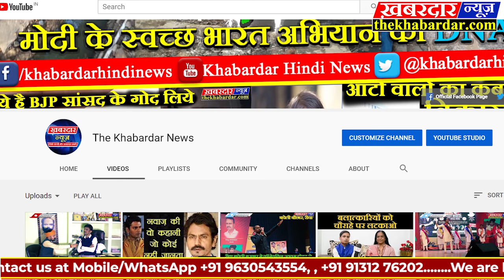भ्रष्टाचार, लापरवाही की भेंट चढ़ रहा है सागर का बस स्टैंड, शराबियों का अड्डा बना लाखा बंजारा पार्क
भ्रष्टाचार और लापरवाही की भेंट चढ़ रहा है सागर का मुख्य बस स्टैंड बे-बस सागर का बस स्टैंड शराबियों का अड्डा बना लाखा बंजारा पार्क सागर शहर की पहचान कही जाने वाली लाखा बंजारा झील तो विगत कई वर्षो से नगर की घटिया राजनीति और अफसरशाही की बजह से जीर्णोद्धार का इंतजार कर ही रही है, वही दूसरी ओर लाखा बंजारा पार्क और मुख्य बस स्टैंड की हालत भी वत से वत्तर चुकी है, यहाँ आये दिन शराबी बैठकर शराबखोरी करते है और शराब पीकर शराब की बोतले पानी पाउच और अन्य गन्दगी पार्क में ही फेंक कर चले जाते है ,शराबियों और असमाजिक गतिविधियो के कारण यहाँ आम-जनमानस का पार्क में आना लगभग बन्द हो चुका है और पार्क की बेंचे भी पूरी तरह से बेकार होकर टूट चुकी है और गन्दगी,पॉलीथिन से पार्क परिसर पटा पड़ा है,बस स्टैंड के अंदर आवारा पशुओं ने डेरा डाल रखा है, विज्ञापन पोस्टरों ने दीवारों को गंदा कर रखा है, जिससे यात्री जनों को काफी असुविधा होती है। बिगत 6 माह पहले युवाओं के एक संगठन " हम है इंसान" ग्रुप द्वारा पार्क का रंगरोगन और पार्क में मरम्मत का कार्य स्वयं के खर्च पर किया गया था। इस अभियान के बाद से आमजनता को लगा था की अब इस पार्क के कायाकल्प और निगरानी के लिए नगर प्रशासन की ओर से इस पर कार्य किया जाएगा गौरतलब है की कुछ समय पहले निगरानी समिति द्वारा 20 लाख की राशि निगम को स्वीकृत किये थे परन्तु आज तक निगम द्वारा टेंडर जारी नही किये गए है और आज 6 माह बीतने के बाद भी बस स्टैंड पर जिम्मेदारो की नजर नही गई है। तब प्रशासन की उपेक्षा को देखते हुए आज फिर हम है इंसान ग्रुप के सदस्यों द्वारा लाखा बंजारा पार्क की सफाई की गई जिसमे युवाओं ने पार्क में फैली शराब की बोतलों को और गन्दगी को साफ किया। ग्रुप के  शिवम श्रीवास्तव ने बताया कि बस स्टैंड शहर का आइना होता है और स्वच्छता की दृष्टि से अपना बस स्टैंड का बेहद बुरा हाल है। 5 माह पहले जिम्मेदारी अधिकारियों लिखत ज्ञापन के माध्यम से हमारी टीम ने सुझाव दिए थे परंतु आज तक किसी भी प्रकार की कोई कार्यवाही नही की गई। निगम प्रशासन को जल्द से जल्द ठोस कदम उठाना चाहिए। कोरोना वायरस एवं संक्रमण बीमारियों से बचने के लिए भी स्वच्छता का होना अति आवश्यक है। आम जन से अपील है कि अपने शहर को स्वच्छ और सुंदर बनाने में अपना योगदान दें।